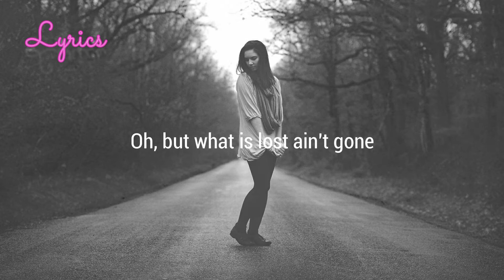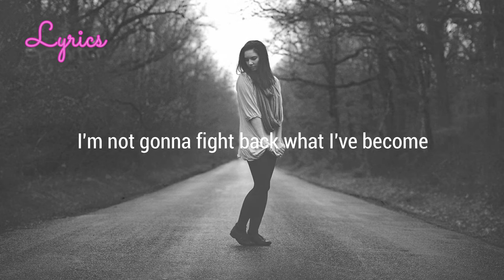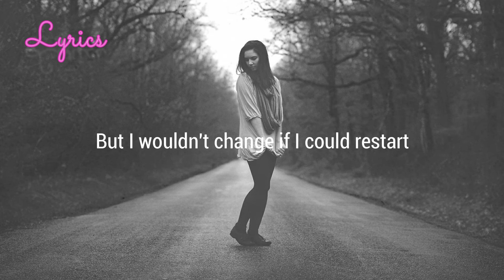Maximillian - Beautiful Scars (Lyric Video)